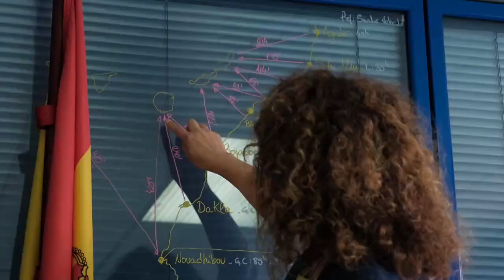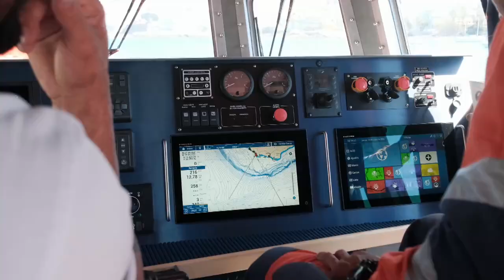Rescatan a migrantes africanos en mar de islas canarias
"Llamada general, mensaje de urgencia: neumática en situación de emergencia con 28 personas a bordo, a la deriva navegando en precario hacia las costas de Canarias..." Desde septiembre de 2019, pocos días han pasado sin que las emisoras de radio de seguridad en el mar chisporroteen con mensajes como este en la ruta migratoria más peligrosa del mundo.

Con altibajos, la llamada Ruta Canaria de las pateras está operativa desde el 28 de agosto de 1994, cuando la estrenaron dos jóvenes saharauis que llegaron a las costas de Fuerteventura. A partir de entonces, han accedido a Europa a través de Canarias 157.789 personas en patera, según las cifras que publica periódicamente el Ministerio de Interior, tras superar travesías en océano abierto que van desde los 100 kilómetros hasta los 1.500.

De todas las llegadas acumuladas en esas casi tres décadas, un tercio (55.288 personas) corresponde a los dos años y ocho meses transcurridos desde finales de verano de 2019, cuando se hizo evidente que buena parte de la presión migratoria del Estrecho de Gibraltar y el Mar de Alborán se estaba desplazando hacia el Atlántico, convirtiendo a Canarias en la principal vía de entrada de migrantes a Europa por vía marítima en varios momentos.